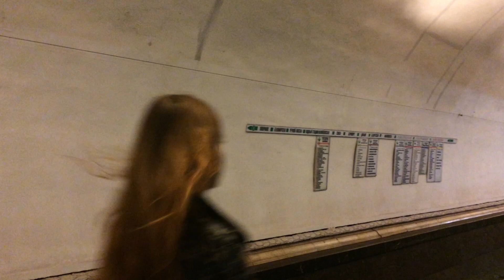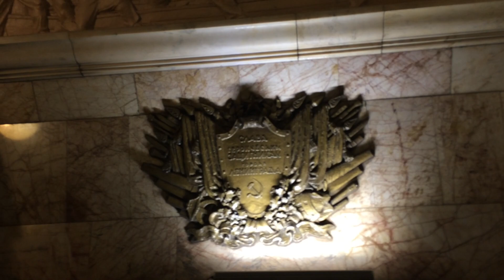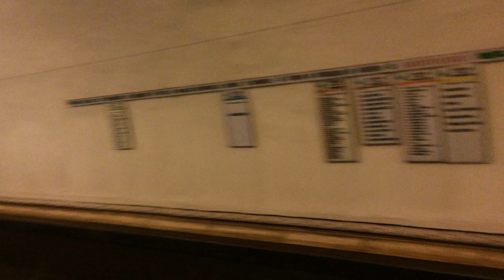Станция метро "Новокузнецкая"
11 июля 2019, станция метро "Новокузнецкая" между Пятницкой улицей и Садовническим проездом